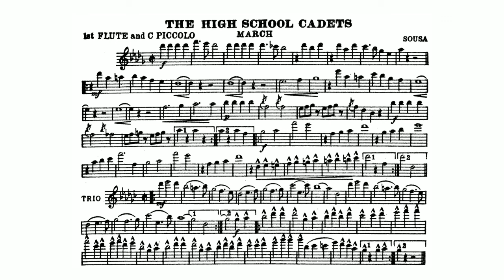The High School Cadets March: 1st Flute and C Piccolo: John Philip Sousa